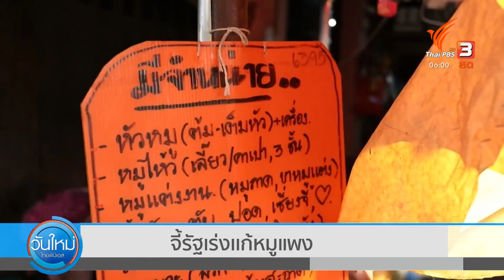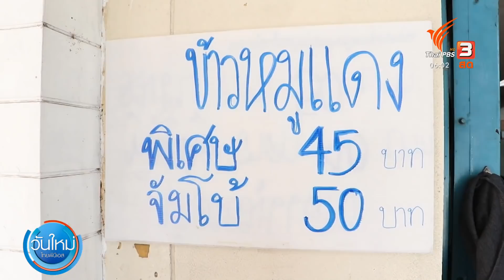จี้รัฐเร่งเเก้หมูแพง : กินอยู่รู้รอบ (5 ม.ค. 65)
ราคาหมูยังเเพงทำลายสถิติต่อเนื่อง เเม้กระที่งที่ราชบุรเเหล่งเลี้ยงหมู ยังราคาสูงขึ้นต่อเนื่อง

ครบเครื่อง ครบรส สดชื่นรับอรุณ กับ "วันใหม่ ไทยพีบีเอส" ทุกวันจันทร์ - ศุกร์ เวลา 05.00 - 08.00 น. ทางไทยพีบีเอส หรือรับชมย้อนหลังได้ทาง